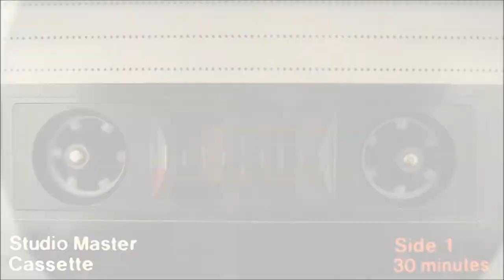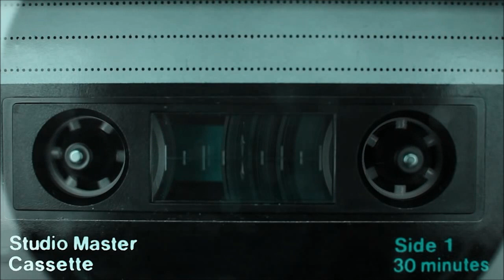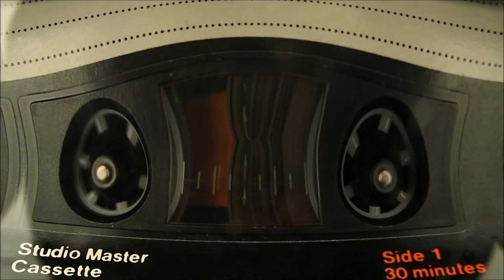Orjan Nilsen - Endymion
Einer meiner absoluten Favoriten... forever and ever... get up and dance like hell...

Thanks to: Beachfront B-Roll- Cassette Tape - Loopable (Free to Use HD Stock Video Footage)